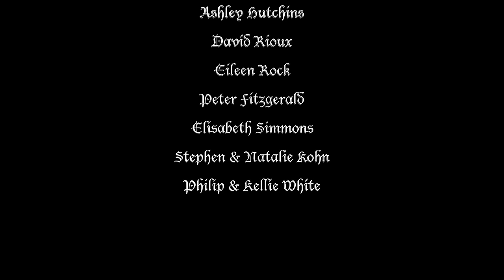Where There's a Whip (There's a Way) - Clamavi De Profundis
Get our logo on shirts, mugs, phone cases and more!

Here is our version of "Where There's a Whip, There's a Way" from "The Return of the King" cartoon movie.  We hope you enjoy it:).

We arranged the piece.  My family sang it.

Lyrics:

"Where There's a Whip, There's a Way""

Where there's a whip...[continues in second voice]

We don't wanna go to war today
But the Lord of the Lash says: "nay, nay, nay!"
We're gonna march all day, all day, all day!

Left, right, left, right, left
Left, right

The crack on the back says we're gonna fight
We're gonna march all day and night and more
For we are the slaves of the Dark Lord's war.
Left, right, left, right, left, right

Where there's a whip...